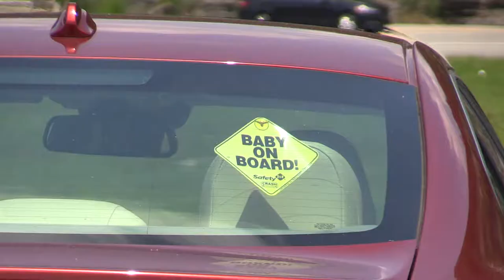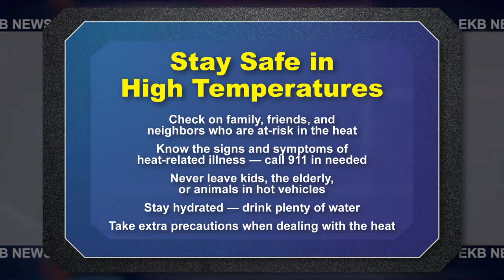Doctor: Children, elderly most at-risk in heat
EKB News conclude its extended look at the dangers of the high summer temperatures and how to deal with them. In this concluding report, EKB News Reporter Chris Anderson brings a local physician's take on those most at risk during the season’s high temps.